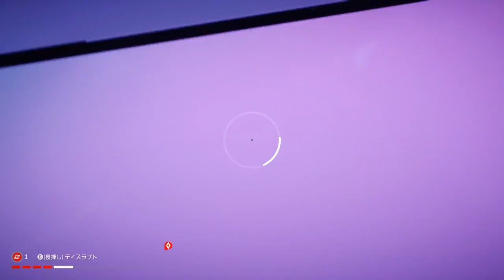【MirrorsEdgeCatalyst】下手っぴで申し訳 6